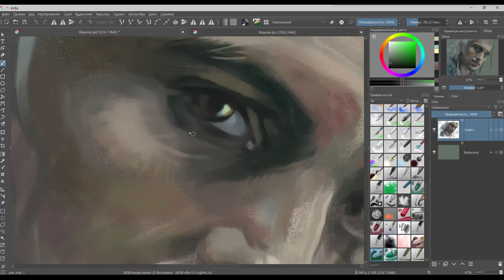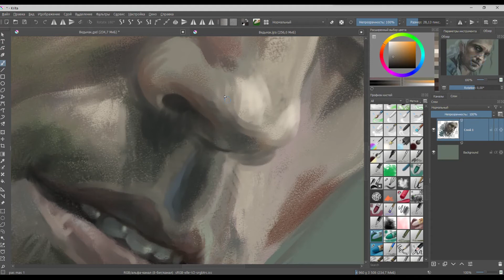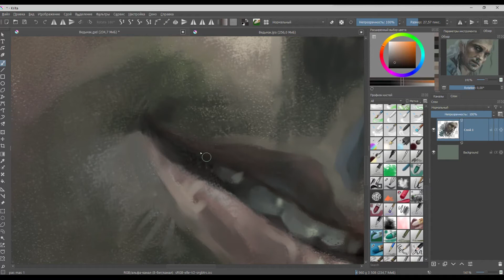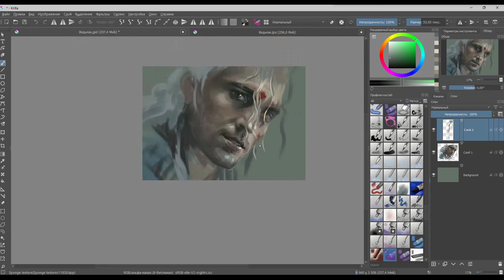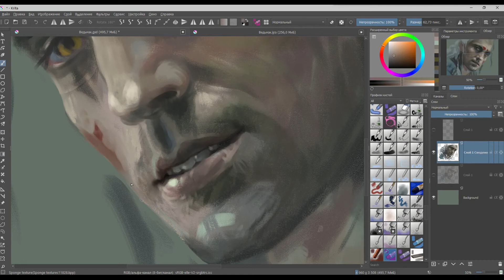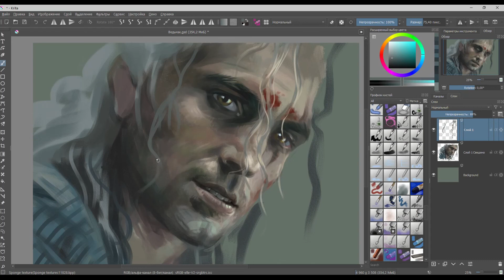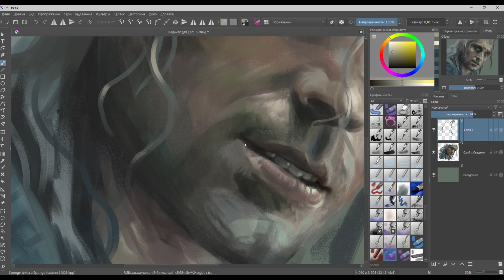witche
The witcher in progress 2